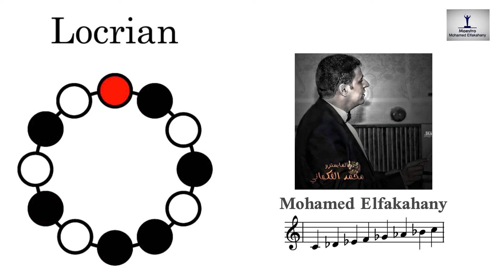Locrian Scale, Kurdin, Lami, Pitch Class Set 0,1,3,5,6,8,10 Improvisations by Mohamed Elfakahany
I would like to thank Mr. Ian Ring and Mr. William Zeitler becouse of  enriching me about that obscure area of scales and all Musicians who cooperate in providing examples of these scales.
Regards
Maestro Mohamed Elfakahany